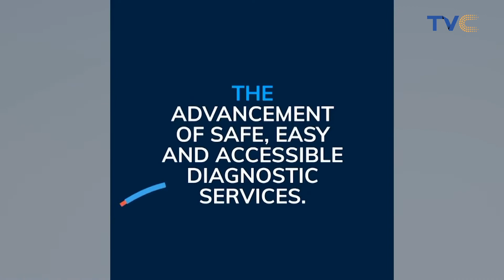WATCH! How To Book A Lab Test & Health Check From The Comfort Of Your Home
Victor Emaye, co-founder Chekker, shares simple ways to get a health check with ease.